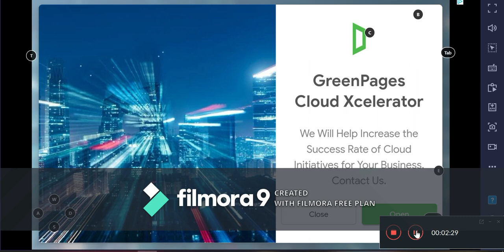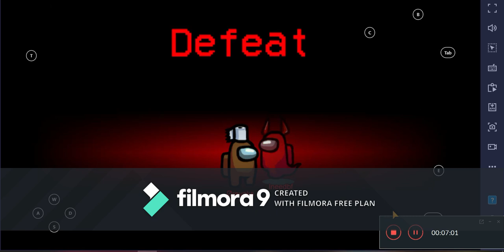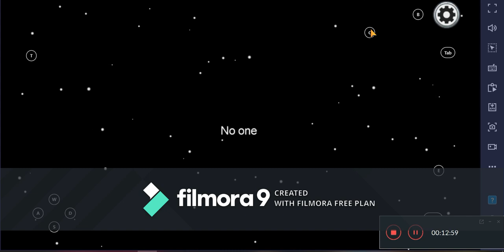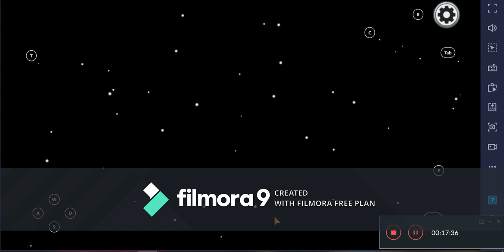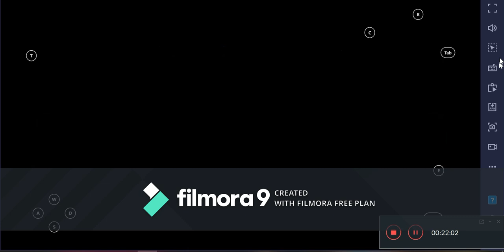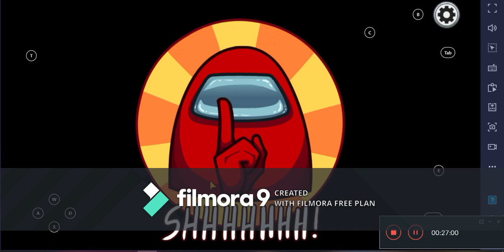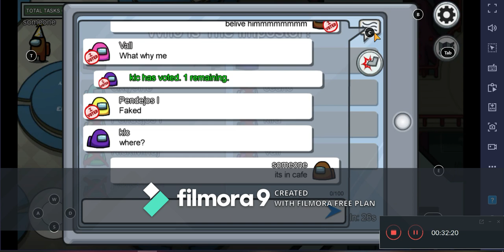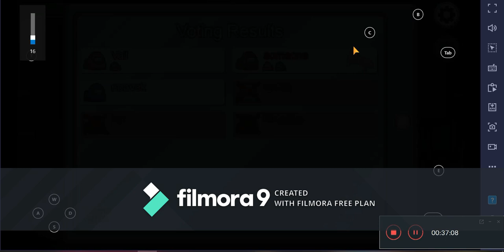SOMEBODY HELP ME.. I need to escape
this is among us